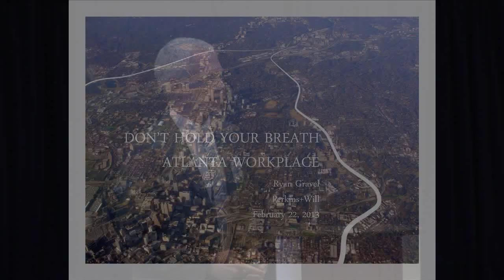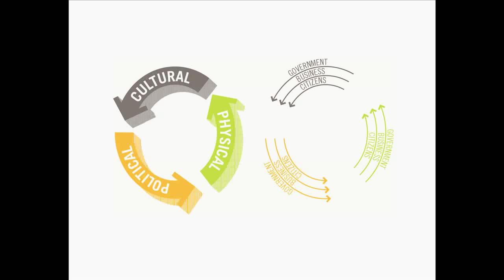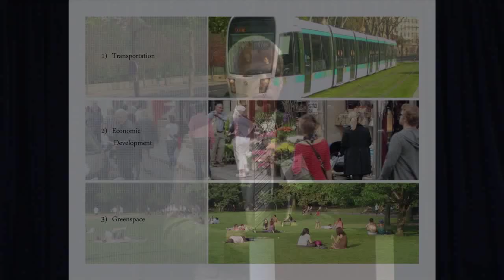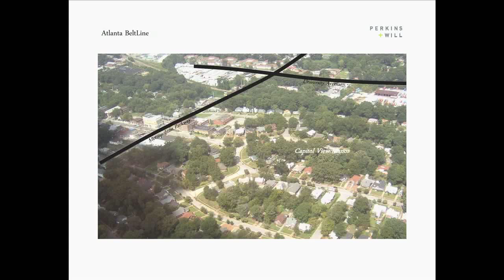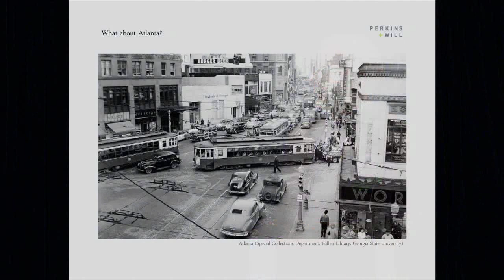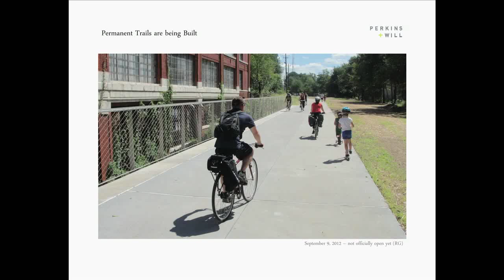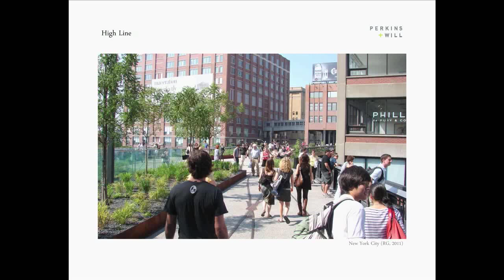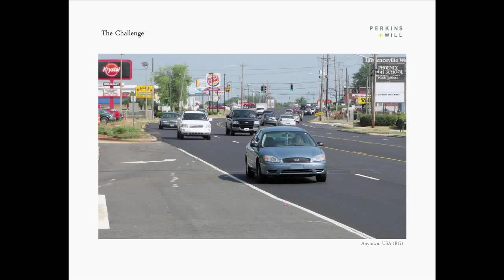Atlanta Workplace 2013 Afternoon Keynote: Ryan Gravel on Atlanta's Challenges and Opportunities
Ryan Gravel, who developed the concept of the Atlanta Beltline, discusses Atlanta's challenges and opportunities for the 21st century. February 22, 2013